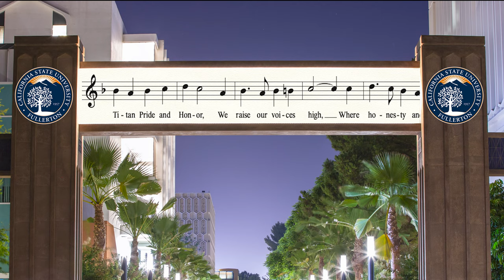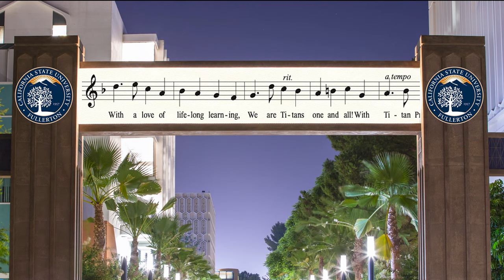Learn to Sing the CSU Fullerton Titan Alma Mater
The Latin words "alma mater" mean "nourishing mother" and usually refer to a university, school, or college that someone has graduated from or attends. An Alma Mater song is an official or de facto song, anthem, or hymn of a school, college, or university and is therefore capitalized. Cal State Fullerton's original Alma Mater song, composed many years ago, is rarely heard or sung anymore, and the lyrics refer to a bygone era in CSUF history with references to "tawny lions" and the "land of stately eucalyptus." This newly-composed hymn by Dr. Christopher W. Peterson is called "The CSU Fullerton Titan Alma Mater" to distinguish it from the original song. This version borrows a phrase from the original text that has stood the test of time: "Every color, creed, persuasion, finds a welcome in these halls." The Titan Alma Mater is a new song for a new chapter in CSUF history, one that looks forward, welcomes all, and that celebrates our school, students, and faculty with a renewed sense of Cal State Fullerton Titan Pride and Honor. Use this video to learn how to sing it, and be ready to raise your voice as a proud CSUF Titan.